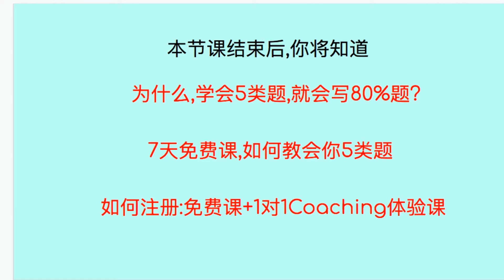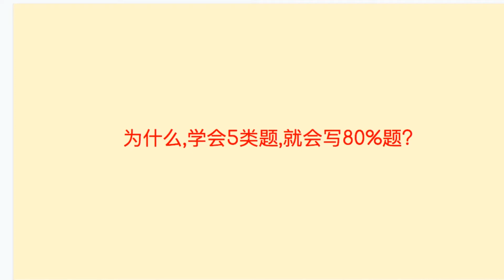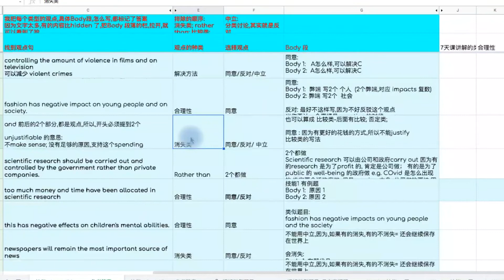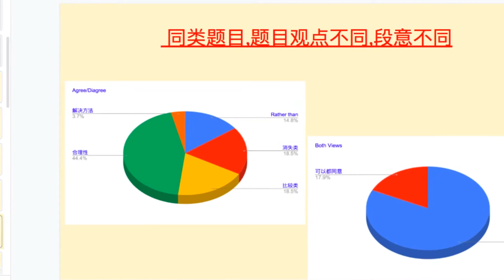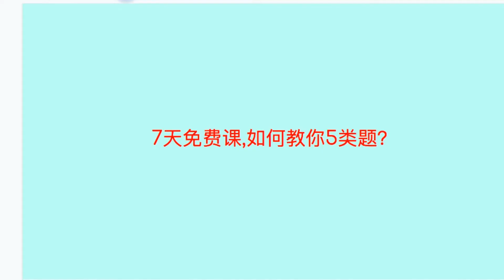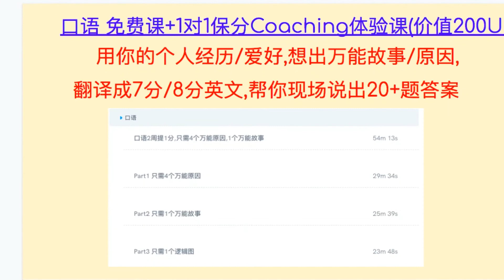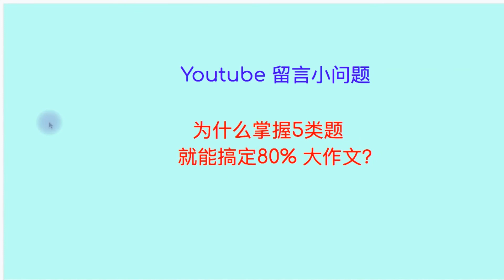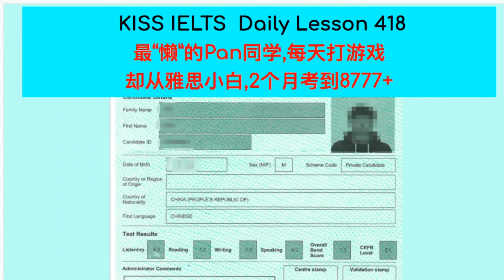雅思写作7, 口语8, 保分模版,7天免费课,只用5个题教会你 L417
雅思写作7, 口语8, 保分模板, 注册7天免费课, 学习雅思写作最常见的5类题型,教会你如何运用在雅思写作80%题目上。同时教你四门8777/8, 必备练习

继续用Youtube 学习, 搜索相关课程,自学考过
或者

📘 INDEX –
00:00 3个月雅思8778保分模板
00:24 学会5类题，就会80%题
00:57  注册7天免费课，系统学习保分模板
02:07  雅思写作7分，只需3套模板6个技能
02:27 大作文只有很少几种类型（14篇范文）
03:07 两类问题，容易影响写作考7
03:55  同类题目，题目观点不同，段意不同
07:29 agree/disagree 5类题
09:13 both views 2类题目观点
10:18 每个技能，使用自我纠错表格，用在5个题
12:11 论坛打卡 赢取 200美元一对一体验课
12:52 雅思口语 万能原因，万能故事
13:31 1对1 保分试听
14:37 参与直播课与coach互动
15:00  小问题留言
15:11 全球高分学员简介